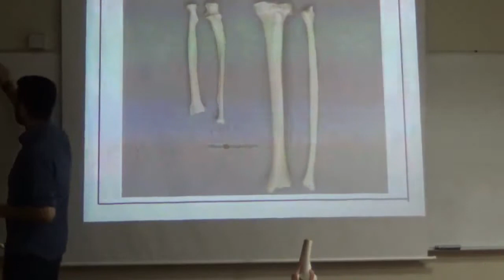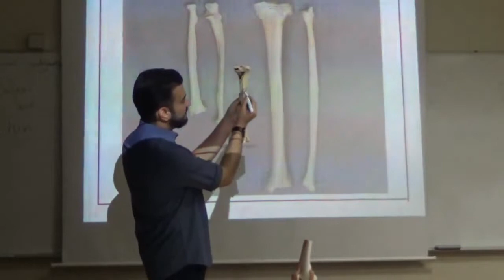DR. MOHAMED RAMADAN- TIBIA -PRACTICAL-ANATOMY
* " MUSCULOSKELETAL SYSTEM " - TIBIA - PRACTICAL ANATOMY .